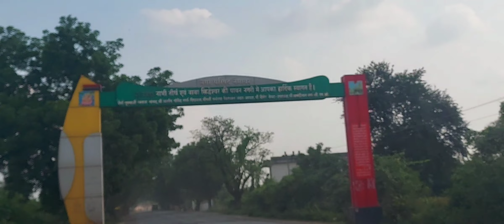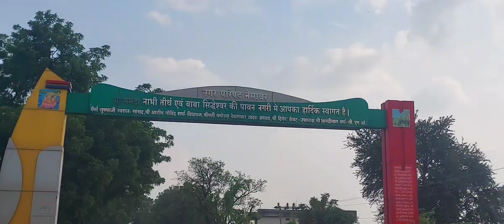🙏नर्मदा जी पद यात्रा जय माँ नर्मदा 🙏 ✨daily 🔥 vlog 🔥 daily 💫 lifestyle YouTube channel ll likes